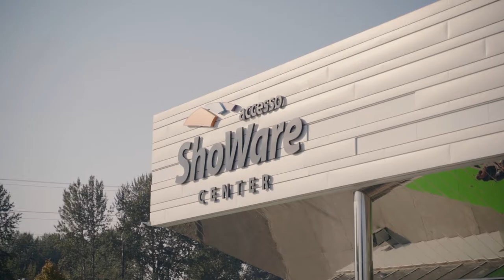HOME OPENER SIGHTS & SOUNDS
We missed our fans filling the accesso ShoWare Center! Most electric atmosphere in the WHL and it's only the first game at home!

Don't miss this electric rink, next home game is October 11 vs Medicine Hat and its 2-for-Tuesday!